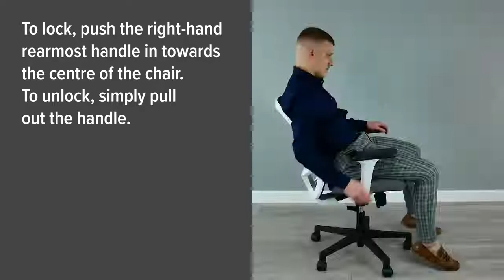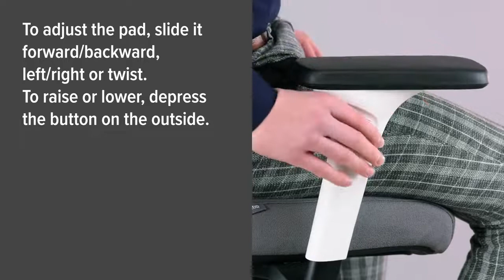VERONA Task Chair | Adjustment Guide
Italian designed Verona task chair with lumbar support and curved backrest.